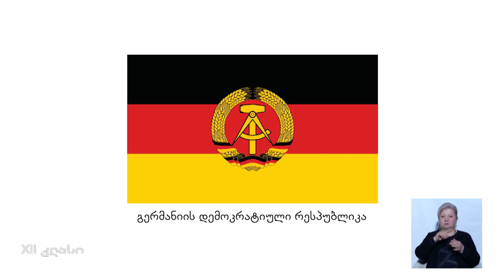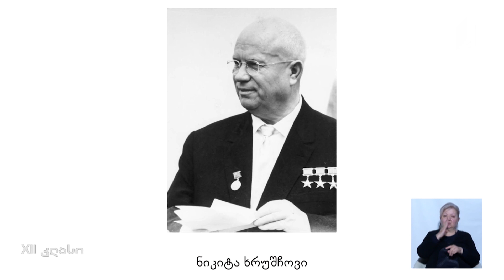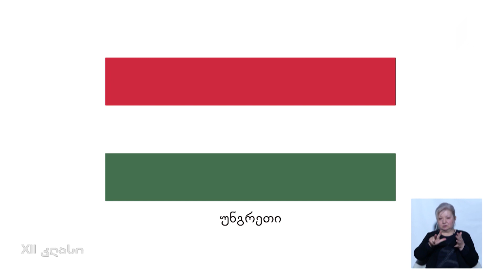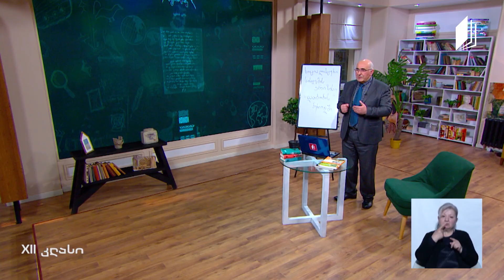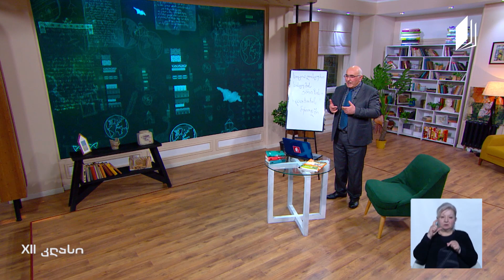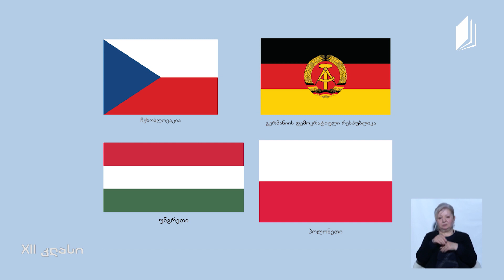ისტორია, აბიტურიენტის დრო - სოციალისტური სისტემის კრიზისი დათბობის ხანაში - 5 მაისი, 2020